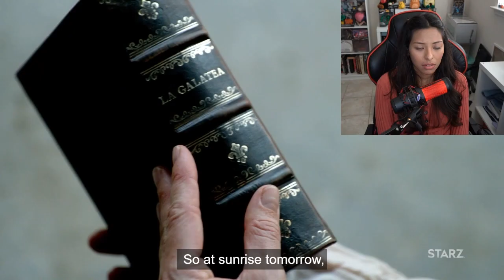Black Sails Season 2 Episode 3 Reaction/Commentary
Genuinely did not expect any of this. This is so much fun!!

Follow my other channels, and let's be friends!

 / jkiss_24